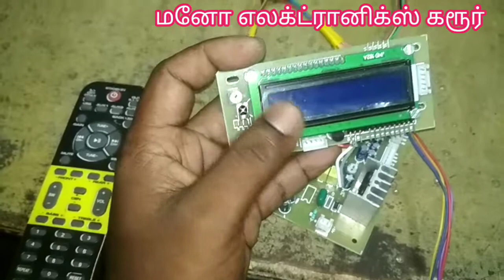GEM TECH 5.1 REMOTE KIT CONNECTION DETAILS ALL MODEL REMOTE KIT 5.1 DETAILS